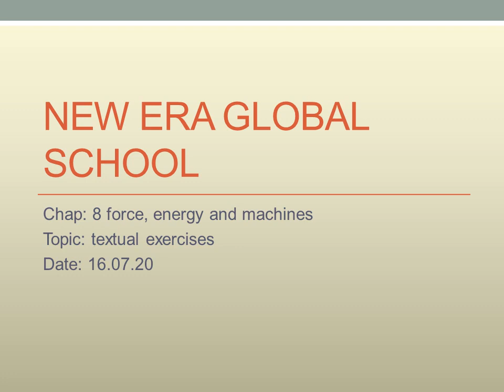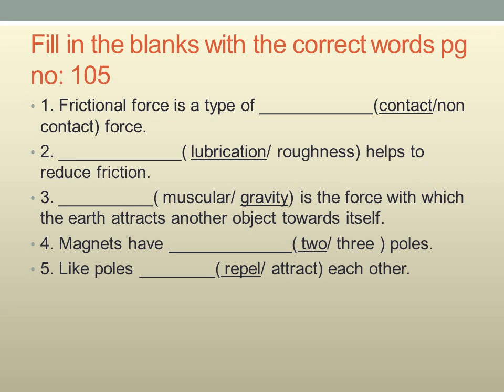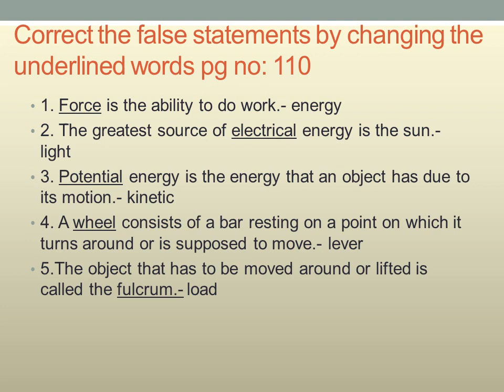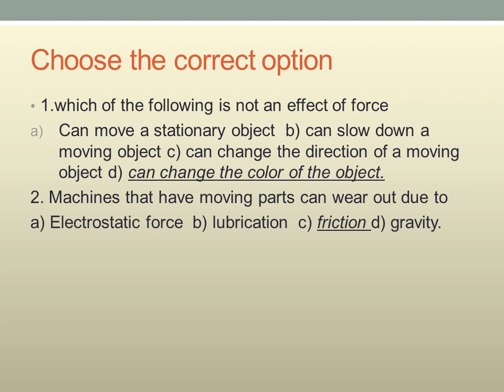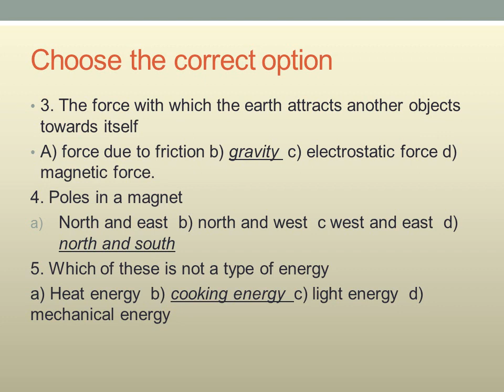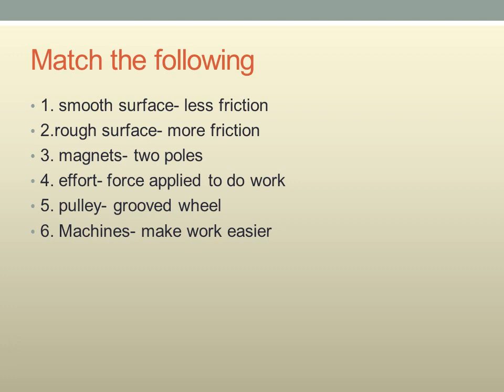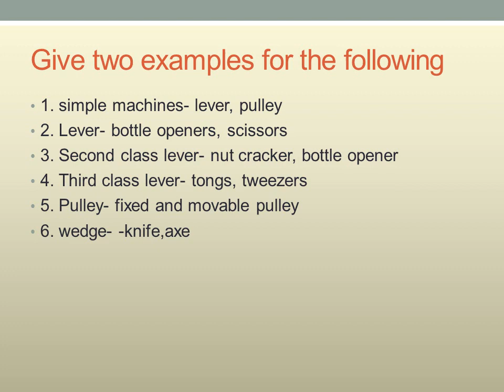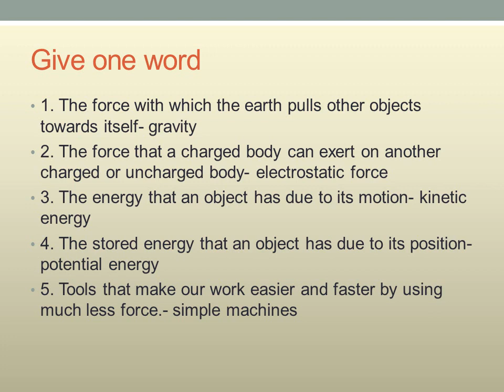Date 16 07 20 Std 5 EVS chap 8 force energy and machines topic textual exercises